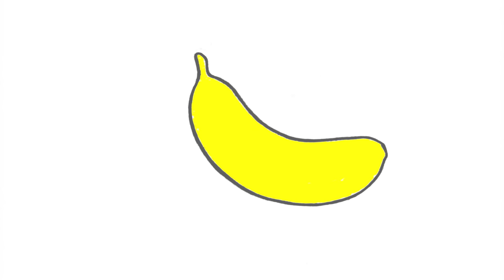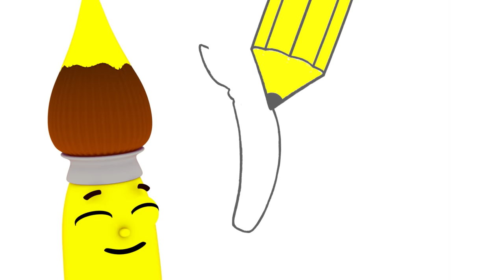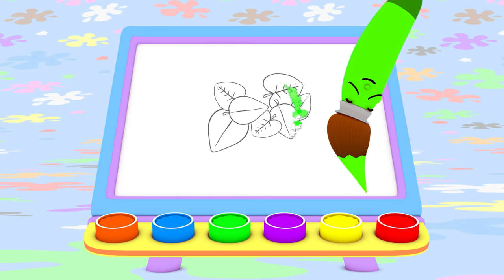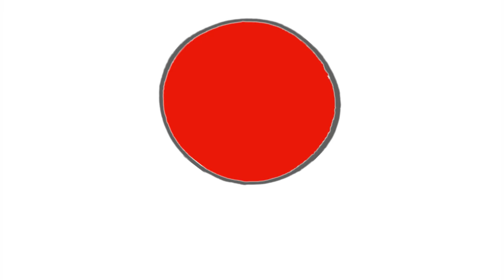Kids Learn Colors with Petey Paintbrush | Early Learning Videos for Child Development & Education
Hello, Kids! let's learn about all of the colors wit Petey paintbrush here on first university. today we will color a yellow duck for children & babies.

First University - Early Learning for Toddlers channel is about teaching your baby about animals sounds and names, all of the colors, music, alphabet & ABC's, vocabulary & first words and much more. we believe that educational content is important for child development and emotions from an early age. here at first university for toddlers, we have our loveable characters like Robi who teach about animals, learn about musical instruments with the Notkins, vocabulary with Sammy and eve, the alphabet with ABC galaxy and colors with Petey paintbrush.